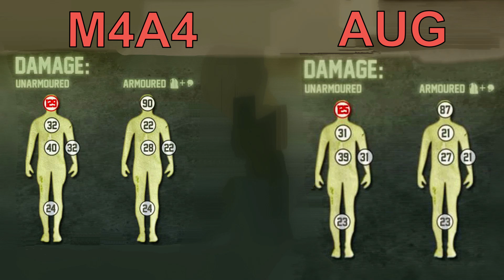SG553 и AUG лучше?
Перезалил из-за ошибки.